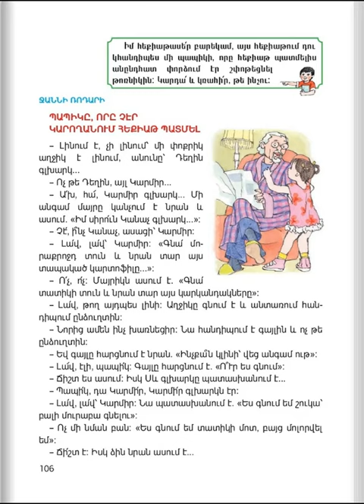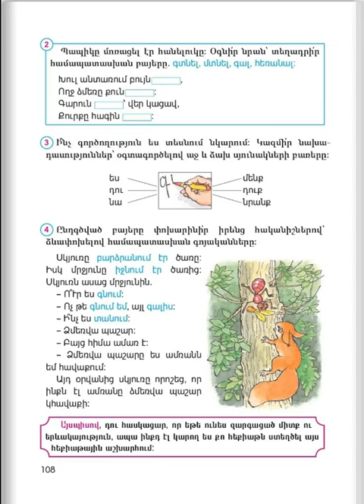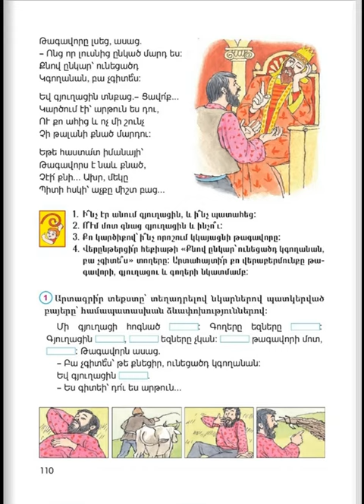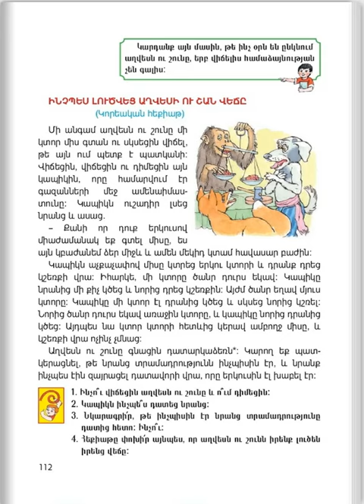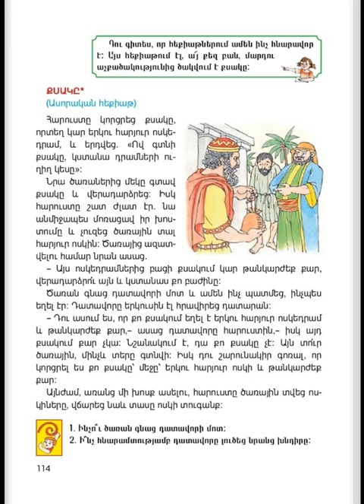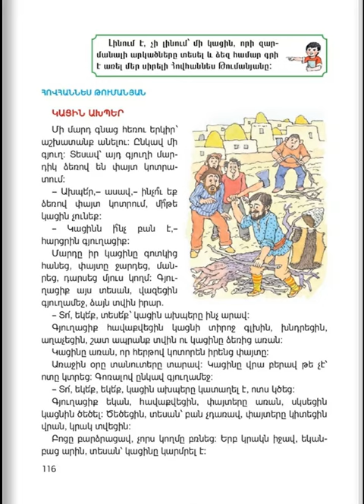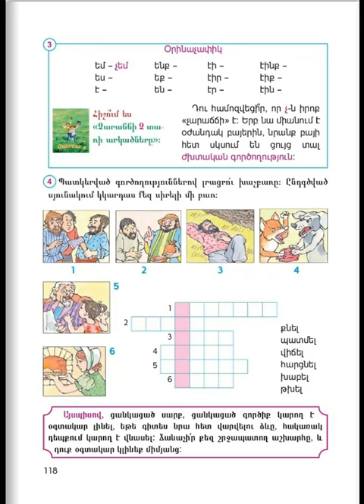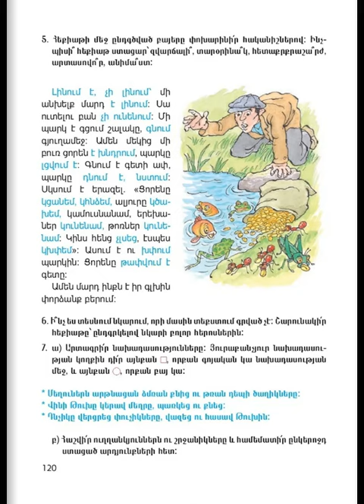Tnayin ashxatanq, Mayreni 3, Das 5